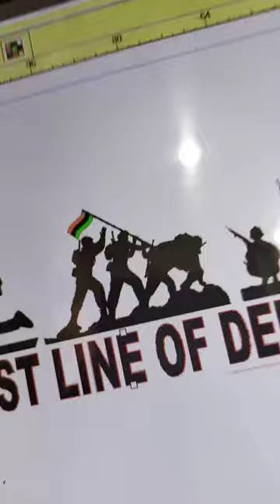army bsf monogram logo sticker design splendor bike modified